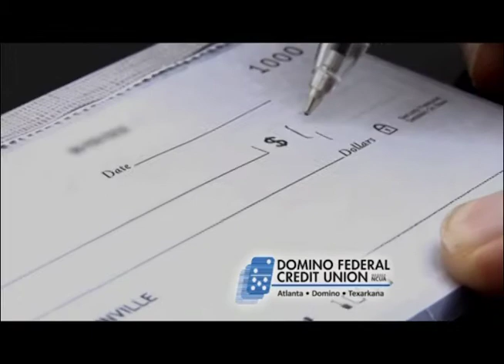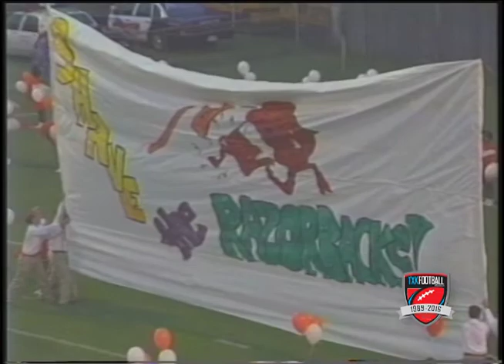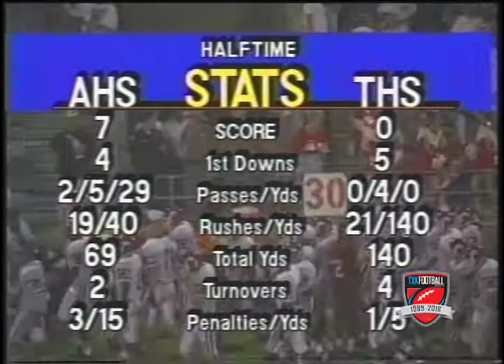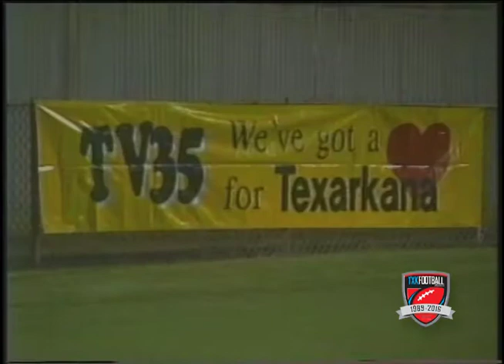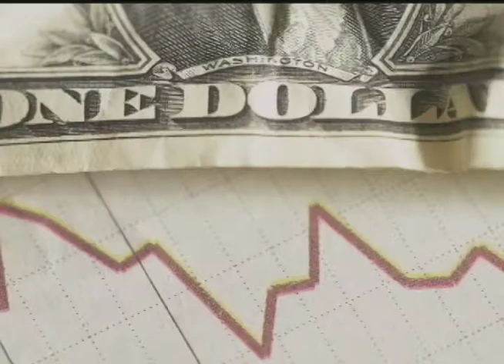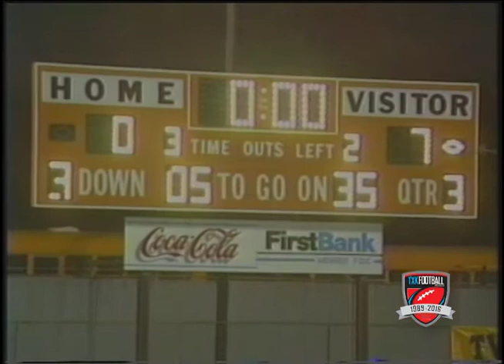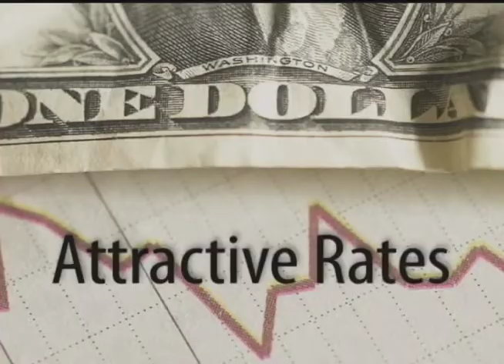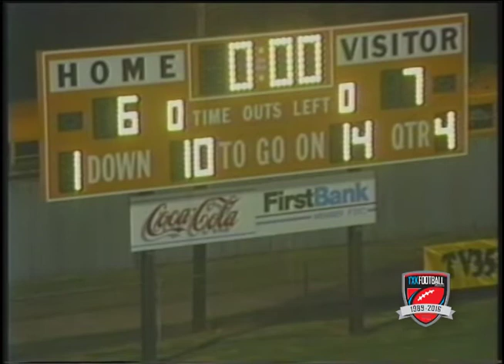KLFItv's Texarkana Classic Football - Arkansas High vs Texas High 1994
Arkansas High vs Texas High 1994